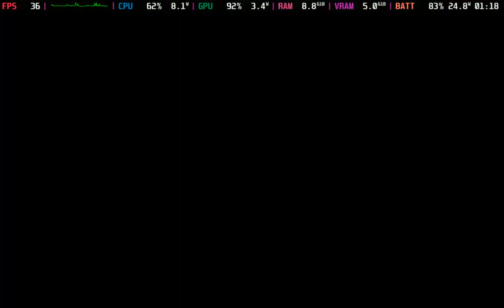Returnal Gameplay | SteamOS 3.5 Preview | Steam Deck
Graphics Settings: All Low / FSR 2.1 Ultra Performance